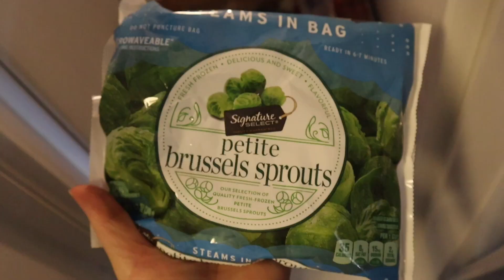Groceries to Lose Weight // Grocery Haul // 2023 Weight Loss Journey // Weight Loss for Women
I went 2 different days but I got my groceries to lose weight. I think this may be the only grocery haul for the month of February. I will still do small trips for probably just fresh produce.**

PLEASE VOTE - for my daughter!
Inked Magazine Cover Girl Contest

Books I am Reading in 2023:
Atomic Habits by James Clear
Rich Dad Poor Dad by Robert T. Kiyosaki
The Millionaire Next Door by T J Stanley Ph D, W D Danko Ph D
Fast Like a Girl by Dr. Mindy Pelz

Equipment Used:
Canon M50 Mark II Content Creator Kit
Manfrotto Compact Tripod
Limo Studio Lighting

Valdez, AK 99686

Please comment with helpful tips and encouragement.

My channel is to motivate women to live their best life where they are now and enjoy the journey.